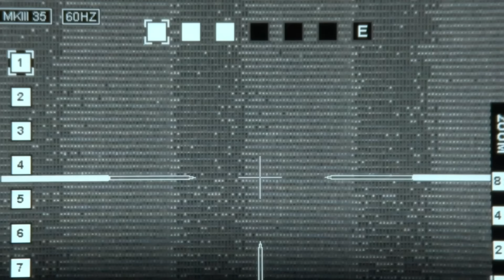Thermal Predator Hunting | 45 Coyotes Down with the IR Hunter MKIII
Epic thermal predator hunting footage from O'Neill Ops. 45 coyotes down captured through the Trijicon IR Hunter MKIII 35m thermal scope.

Why do we hunt coyotes?

Coyotes are presently the most abundant livestock predators in western North America, causing the majority of sheep, goat, and cattle losses. For example, according to the National Agricultural Statistics Service, coyotes were responsible for 60.5% of the 224,000 sheep deaths attributed to predation in 2004.The total number of sheep deaths in 2004 comprised 2.22% of the total sheep and lamb population in the United States, which, according to the National Agricultural Statistics Service USDA report, totaled 4.66 million and 7.80 million heads respectively as of July 1, 2005. Because coyote populations are typically many times greater and more widely distributed than those of wolves, coyotes cause more overall predation losses. The United States government agents routinely shoot, poison, trap, and kill about 90,000 coyotes each year to protect livestock.

Coyotes typically bite the throat just behind the jaw and below the ear when attacking adult sheep or goats, with death commonly resulting from suffocation. Blood loss is usually a secondary cause of death. Calves and heavily fleeced sheep are killed by attacking the flanks or hindquarters, causing shock and blood loss. When attacking smaller prey, such as young lambs, the kill is made by biting the skull and spinal regions, causing massive tissue and bone damage. Small or young prey may be completely carried off, leaving only blood as evidence of a kill.

In the absence of the harassment of coyotes practiced by rural people, urban coyotes are losing their fear of humans, which is further worsened by people intentionally or unintentionally feeding coyotes. In such situations, some coyotes have begun to act aggressively toward humans, chasing joggers and bicyclists, confronting people walking their dogs, and stalking small children. Non-rabid coyotes in these areas sometimes target small children, mostly under the age of 10, though some adults have been bitten.

Ultimate Night Vision's YouTube channel features product reviews, instructional videos, side-by-side comparisons, and raw video-recordings taken during actual hog, coyote, and varmint hunts.